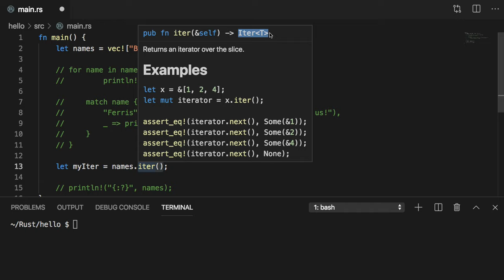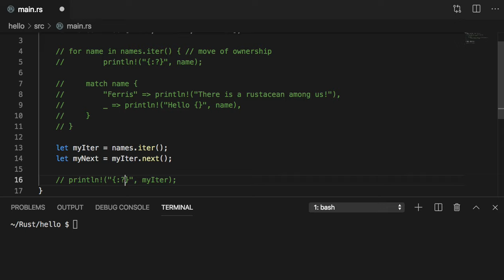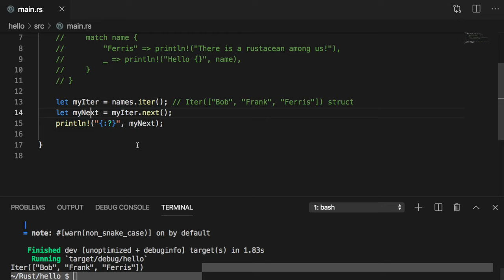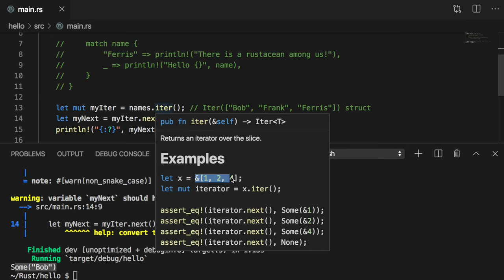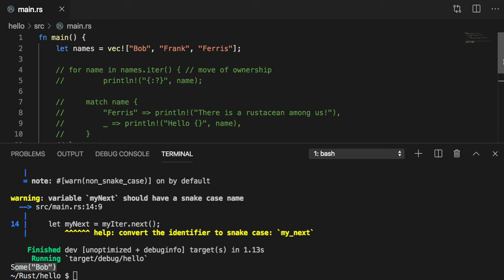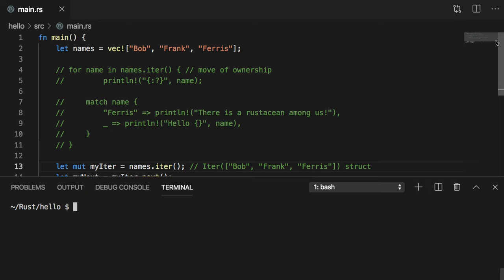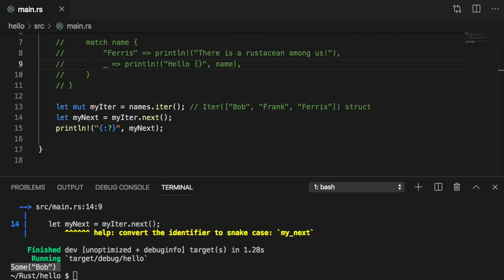[러스트] 062 - 8.4 for loops(예습)